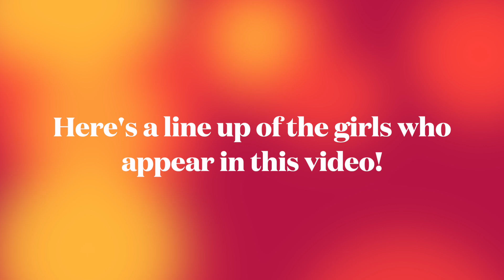This is why Bangkok is driving me crazy | Por eso Bangkok me está volviendo loco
Bangkok is an amazing city and in this video you will see just some of the reasons why i say this. The girls in Bangkok are so beautiful and friendly it sometime feels like you are going crazy because you can'y believe your eyes. This video is no exception to that. You won't believe your eyes. You will understand at the end of this video why I say. . . This is why Bangkok is driving me crazy.

Bangkok es una ciudad increíble y en este video verás algunas de las razones por las que digo esto. Las chicas en Bangkok son tan hermosas y amigables que a veces parece que te estás volviendo loco porque no puedes creer lo que ves. Este video no es una excepción a eso. No vas a creer lo que ven tus ojos. Entenderás al final de este video por qué digo. . . Por eso Bangkok me está volviendo loco.